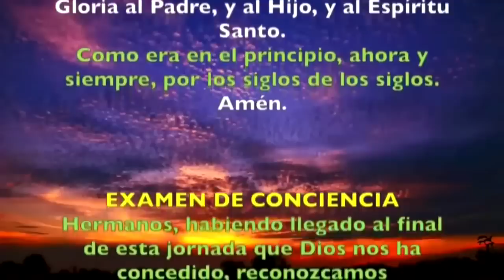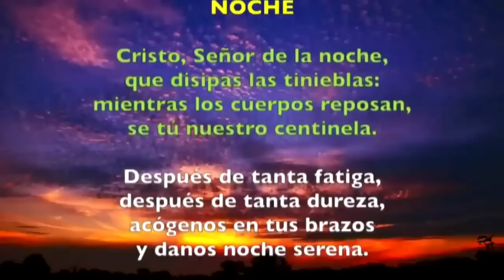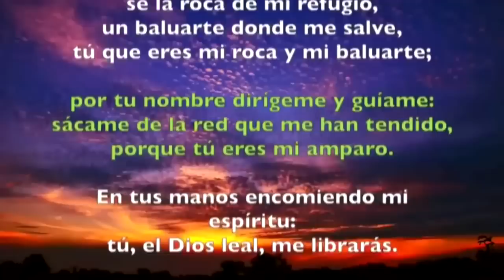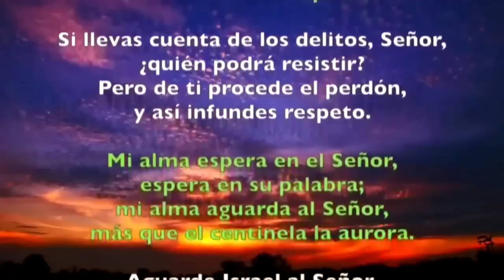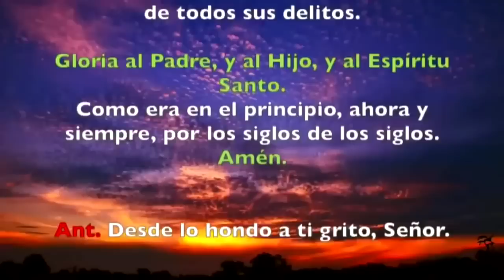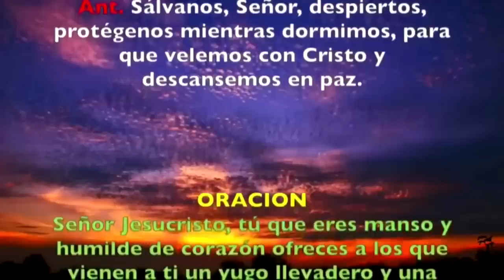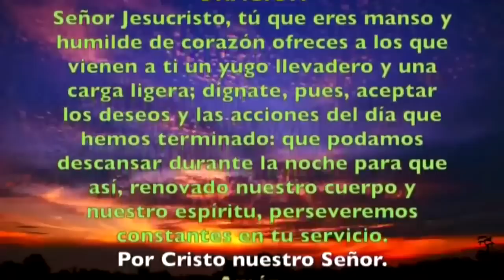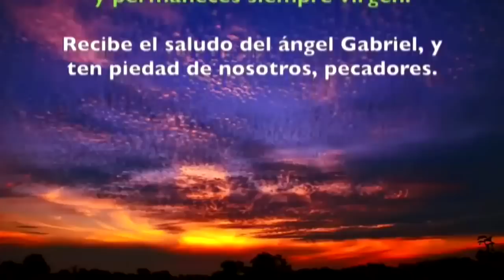Oración de la noche (Completas) MIÉRCOLES 19 DE JUNIO 2019 | Padre Sam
Liturgia de las Horas, Miércoles 19 de Junio de 2019.
Exclusivo para envío de la Liturgia de las Horas Rezo dirigido por el Padre Sam. Estamos mejorando nuestro servicio de envió de la liturgia de las horas, estaremos realizando el envió por grupos de whatsap asegurándonos de enviarlo en el horario correcto.
Si desea salir del grupo puede hacerlo sin problemas.
Si desea compartir este grupo con personas de la misa zona horaria, comparta el siguiente enlace: